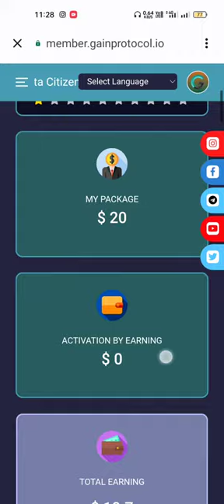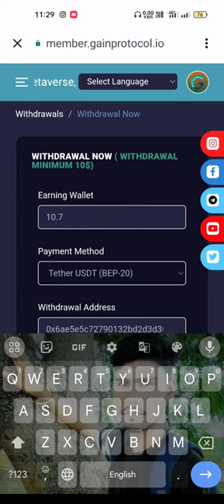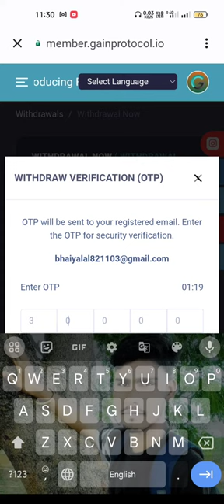Gain protocol se trust wallet me Paisa kaise withdrawal kaise kare